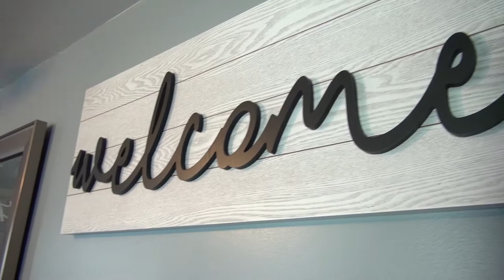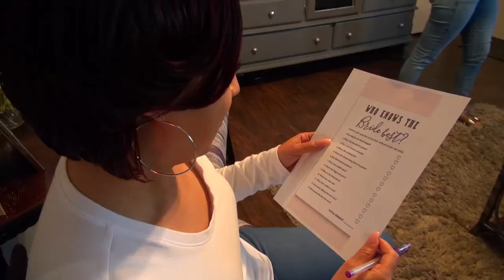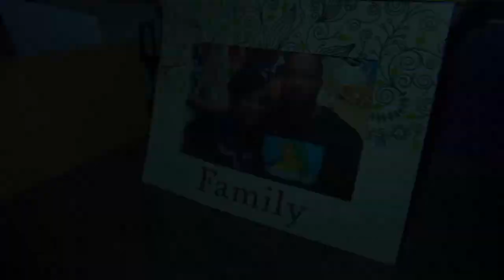ASHLEY WILLIAMS’ “Will You Be My Bridesmaid Dinner”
I do not claim ownership or rights to any of the music used in this video!.